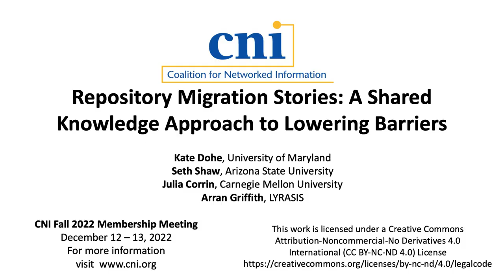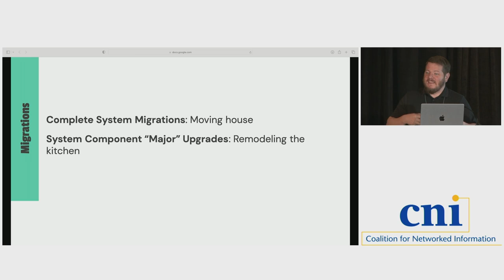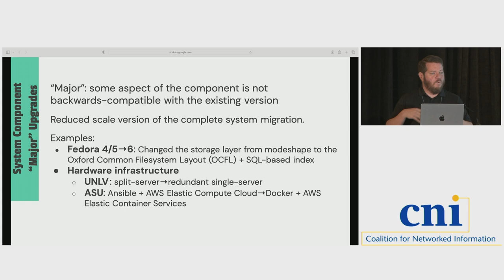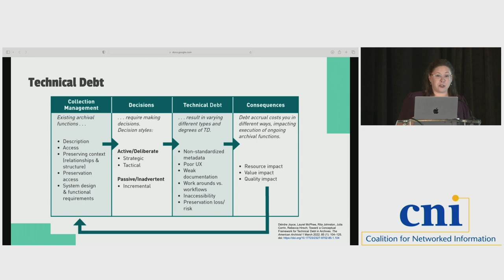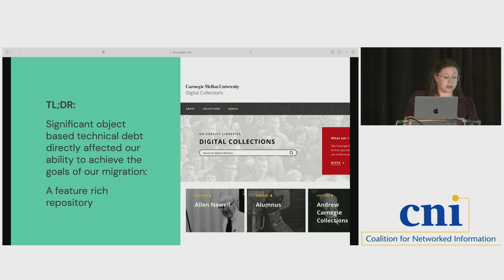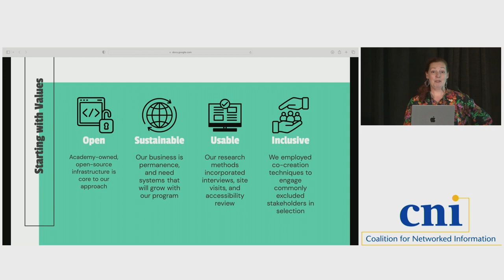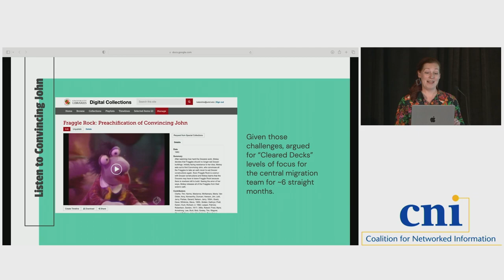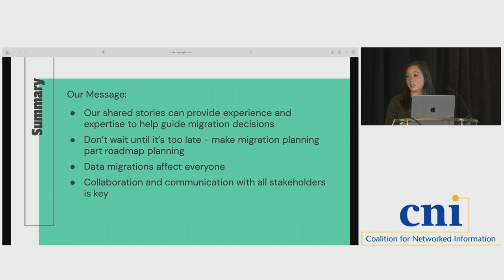Repository Migration Stories: A Shared Knowledge Approach to Lowering Barriers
Kate Dohe, University of Maryland
Seth Shaw, Arizona State University
Julia Corrin, Carnegie Mellon University
Arran Griffith, LYRASIS

In a world based on ever-changing technologies, there will always be a need to think about the long-term preservation of collections and data, and this inevitably means thinking about migrations. This presentation will bring together three institutions, migrating different platforms, to share their unique repository migration success stories. Representatives from each institution will share their insights, challenges, and successes as a way of demonstrating that while each migration is different, there are commonalities and recurring themes in the lessons learned.